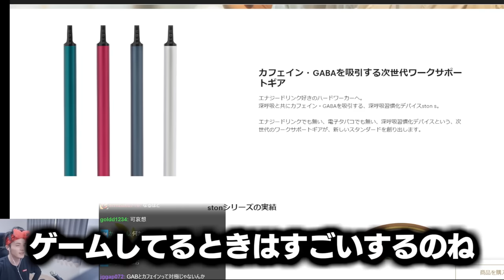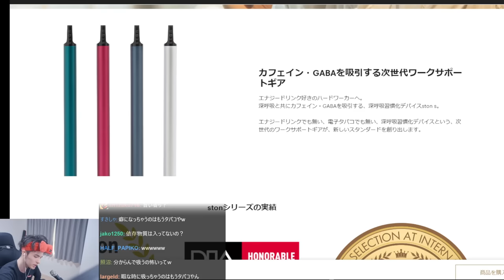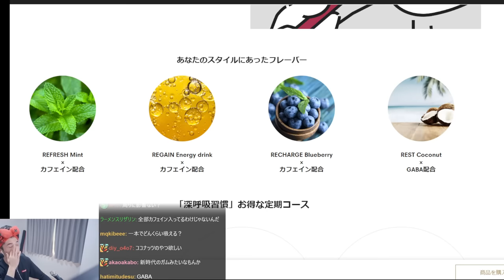CRカップ本戦に向けてキャラ対策するスタンミの元に、じゃすぱーの動きを完全にコピーする有能リスナーが現れる【ストリートファイター6】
ブリージングデバイス『ston s』とは、“ひと休み専用”のデバイスです

【プロモーションコード：sutanmi】で定期便・単品購入が期間中何度でも500円引きになります。